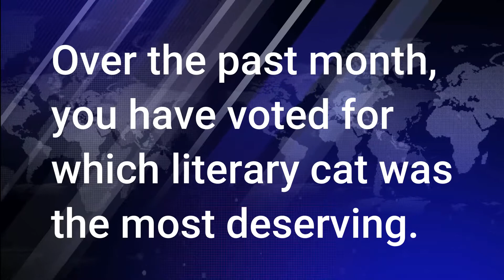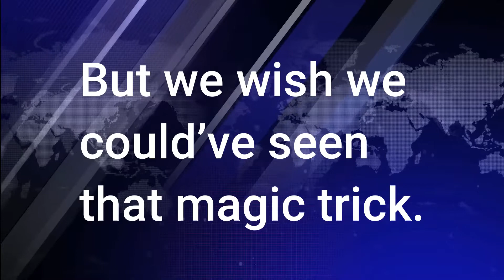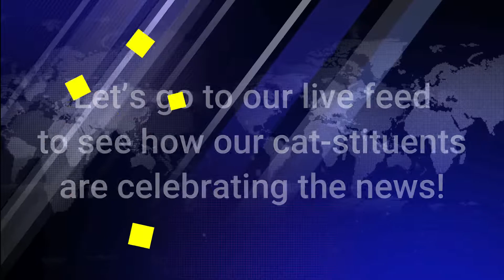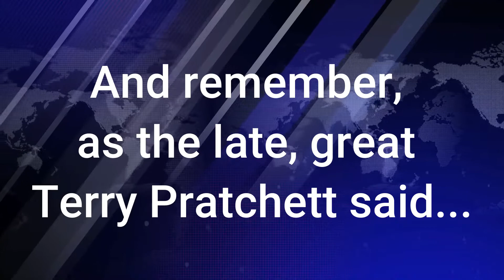WLPL Election - Cat Election - Results Edition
The time has come! Tonight we discover who you elected at Best Cat!